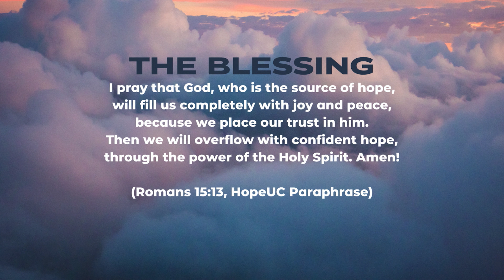HopeUC India Online Service | 19th May 2024